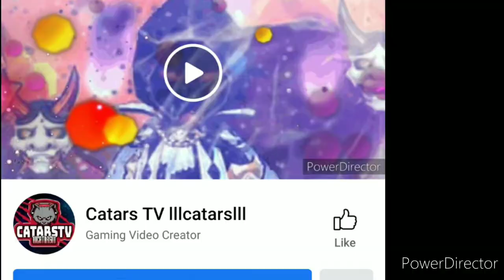6v6 DUO lllcatarslll SP STELLAR (21,000 SP) x NOVICE GUARDIAN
6v6 DUO lllcatarslll SP STELLAR (21,000 SP) x NOVICE GUARDIAN
By: lllcatarslll

salamat/thanks

Game: Ragnarok Mobile
Server: Sea
Os: Android/iOS/emulator